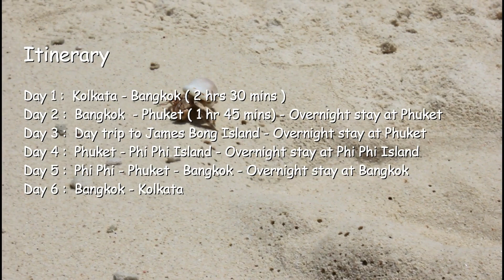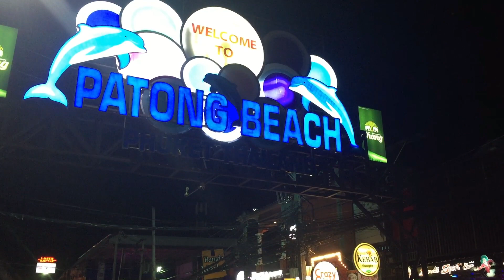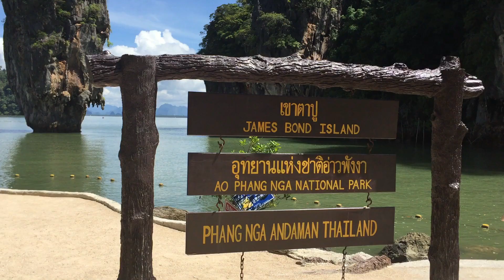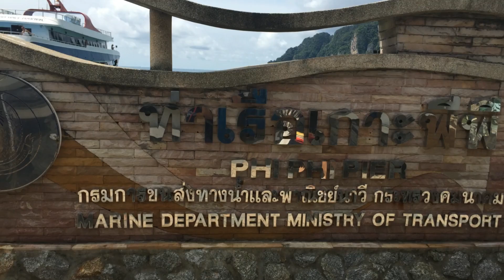Phuket - Phi Phi - Bangkok ( A short trip from Kolkata, India )